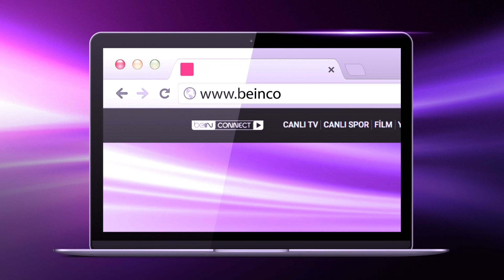"Sedef'e Yemeğe Bekleriz" 11. Bölümü ve Yeni Bölümleriyle Her Cumartesi beIN GURME'de!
Sedef İybar imzalı yemekli sohbet programı “Sedef’e Yemeğe Bekleriz”in bu haftaki konukları Aslı Şafak, Onur Büyüktopçu ve Gonca Vuslateri.

Sedef İybar’ın marifetli ellerinden yapılışlarını da izleyeceğimiz bu haftaki menüde kıymalı ve sebzeli fırın makarna ile fırında armut tatlısı var.

“Sedef’e Yemeğe Bekleriz” yeni bölümüyle cumartesi günü 19.20’de BeIN GURME’de!